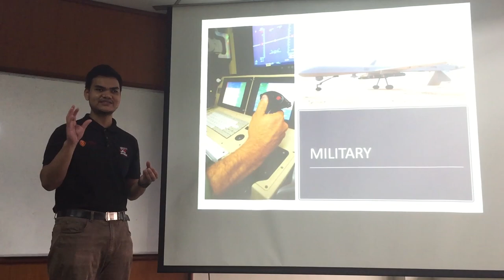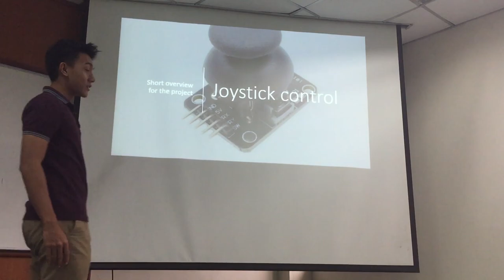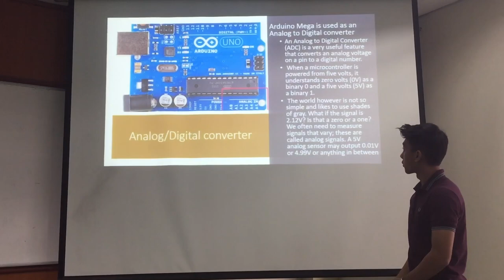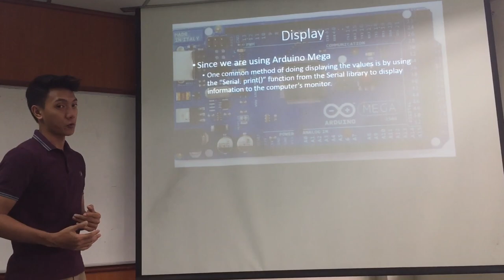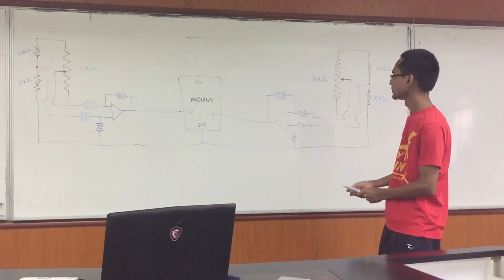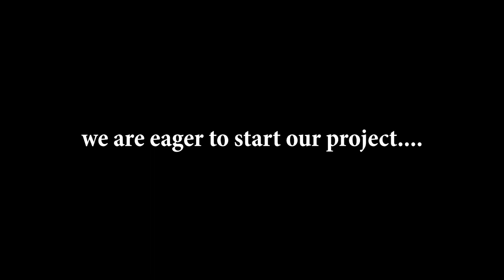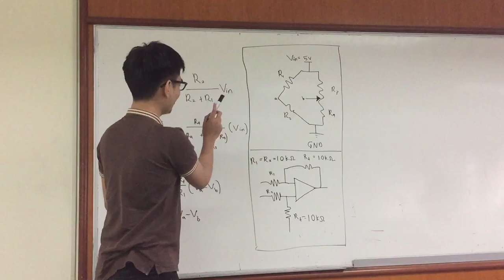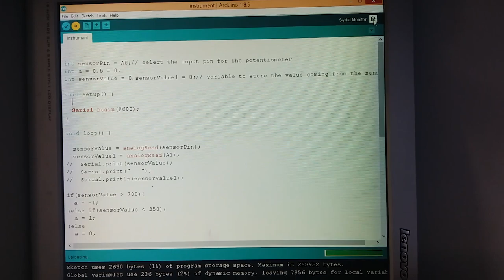joystick controller with arduino project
list of component
1. breadboard
2. 741 op-amp
3. joystick controller 10k ohm
4. jumper wire
5. Arduino
6. 2   resistor 220 ohm for whitestone bridge
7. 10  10k ohm  resistor for op-amp